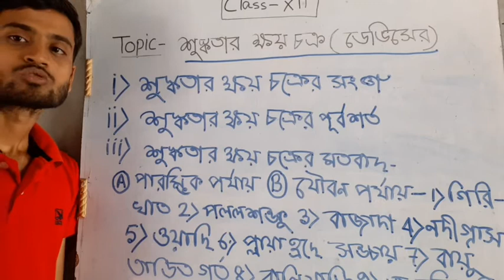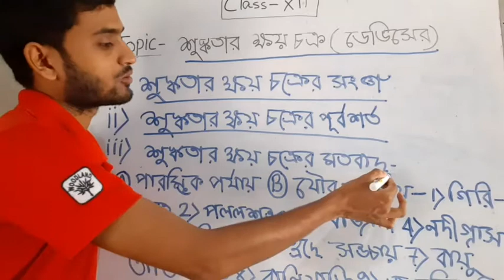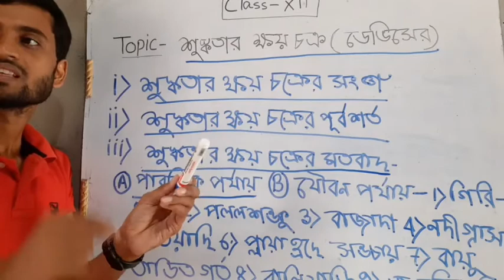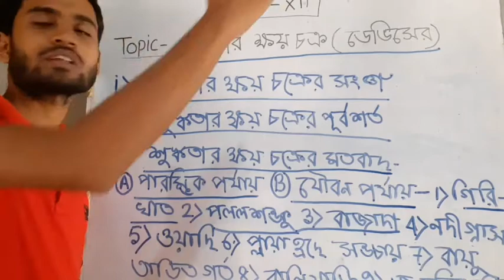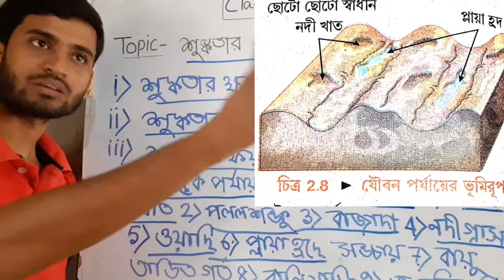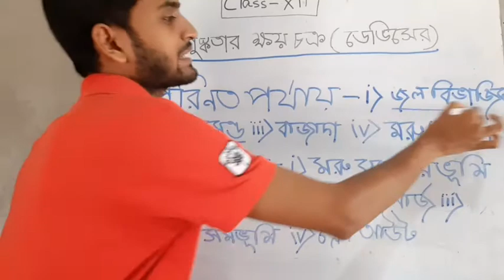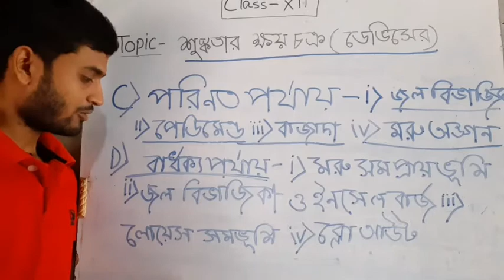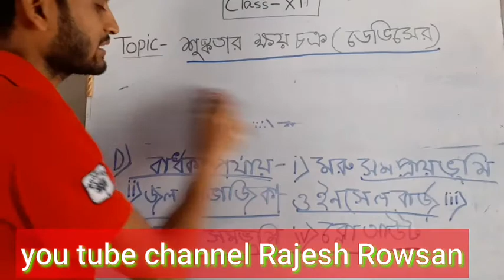Class Twelve শুস্কতার ক্ষয় চক্র -৩(ডেভিস)